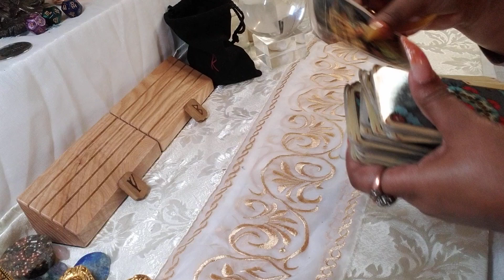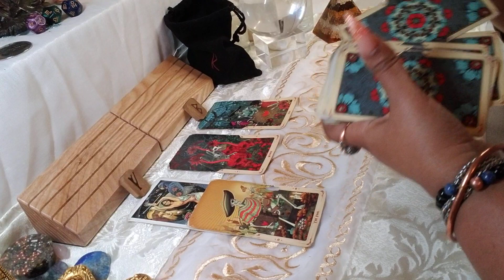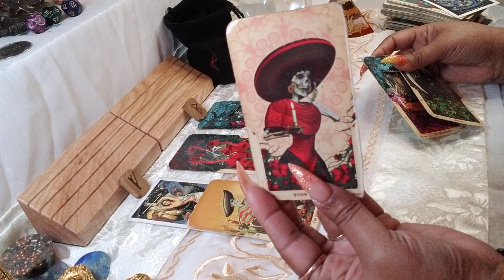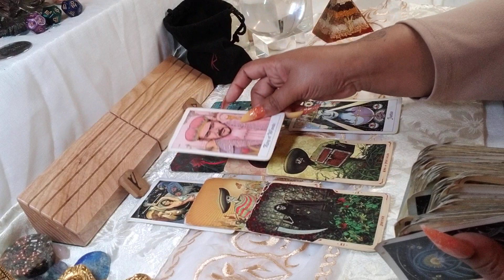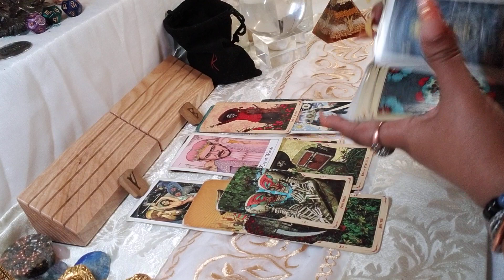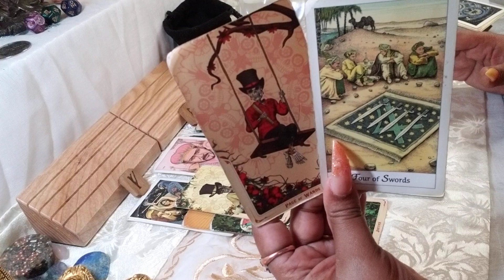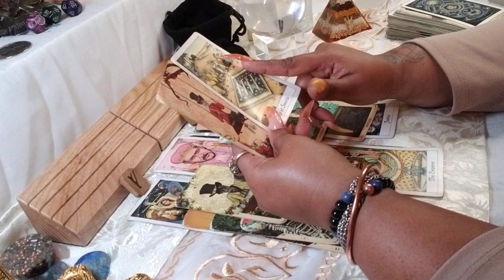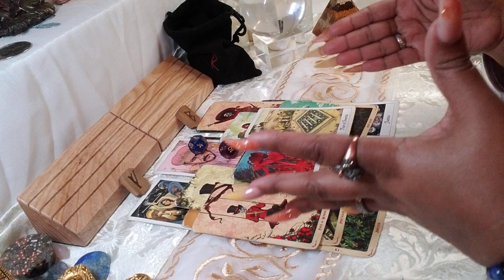Aquarius ♒ Your Next 72 Hrs. (Mar. 5 - 7) General Tarot Reading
Personal Readings:
All Readings: